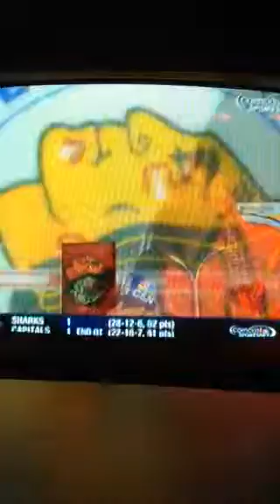People's shooting the puck to win some thing 1/14/2014 part 3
More Chicago Blackhawks hockey game videos coming soon.